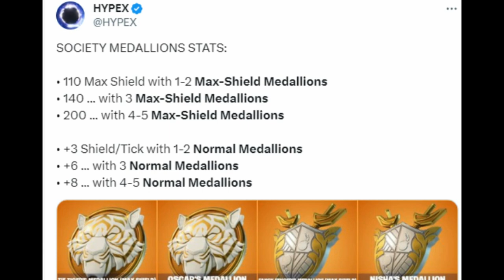¡UBICACIÓN! TODAS las ARMAS MÍTICAS, JEFES y MEDALLONES DE LA SOCIEDAD en FORTNITE! ¿Como FUNCIONAN?